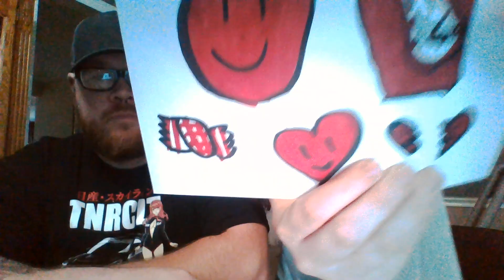The Weirdos Podcast 7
Rap Artist🎤 / Youtuber🎥 / Car Guy 🚘 I'm on iTunes🎵 & Spotify 🎶 I post music 🎧 food🍔 cars🔰 family👫 games🎮 aka my life.